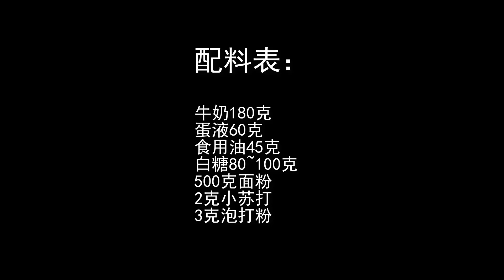【小麻花】又酥又脆的麻花配方，學會做給家人吃，好看又解饞的小零食！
制作配料：牛奶180克、蛋液60克、食用油45克、白糖80~100克、500克面粉、2克小蘇打、3克泡打粉
Ingredients: 180 grams of milk, 60 grams of egg liquid, 45 grams of edible oil, 80 to 100 grams of sugar, 500 grams of flour, 2 grams of baking soda, 3 grams of baking powder

特別好吃的家庭版小麻花，看著就非常嬌小可